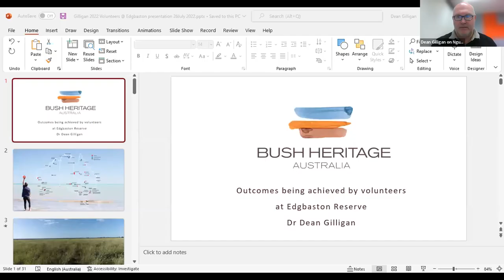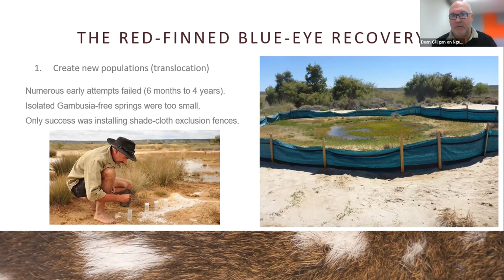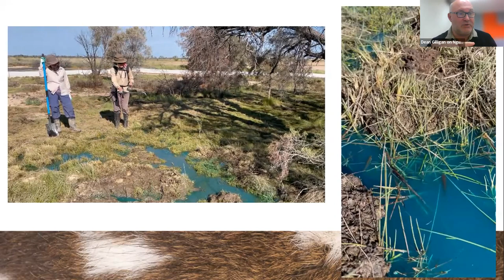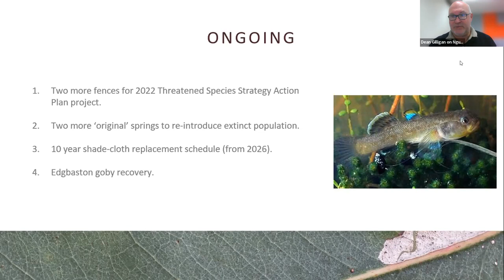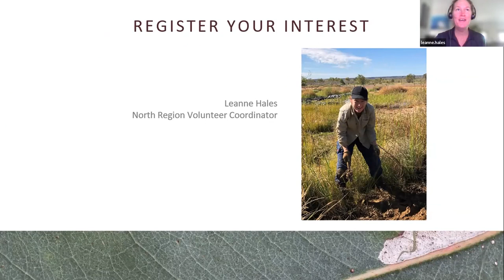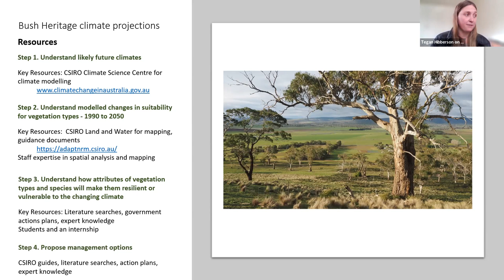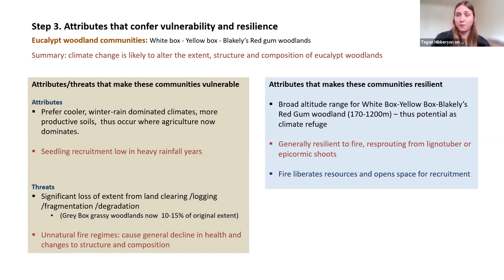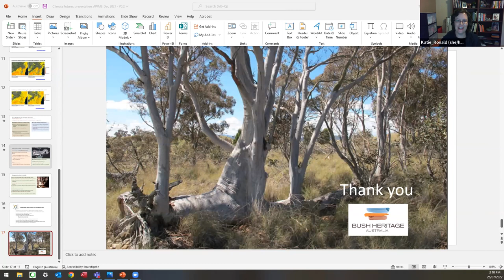Volunteer Virtual Gathering July 2022